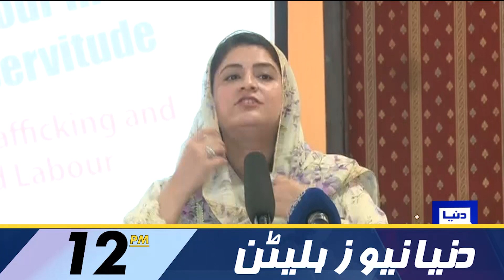Dollar Price Increased | Dunya News Bulletin 12:00 PM | 31 August 2023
Special court extends PTI chief's judicial remand in cipher case for 14 days

PTI leader Haleem Adil Sheikh arrested in Karachi

IMF demands written plan as Pakistan approaches lending agency on energy bills

Finance minister rules out further subsidies in IMF agreements

COAS Asim Munir appreciates 'high morale and battle worthiness' of troops

Floods drown hope in Pakistan's impoverished Punjab villages

Senior US diplomat Nuland urges 'timely' and 'fair' elections in Pakistan

Imaan Mazari told to control her mother's tongue, she couldn't control her own: IHC

Elections to be held soon after completion of delimitation process: CEC

Shah Mahmood Qureshi remanded in judicial custody in cipher case